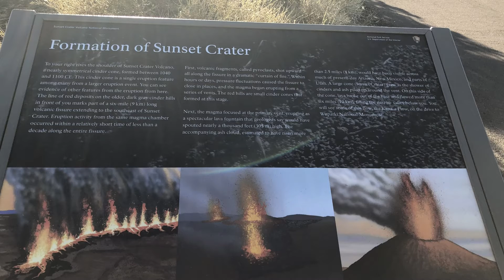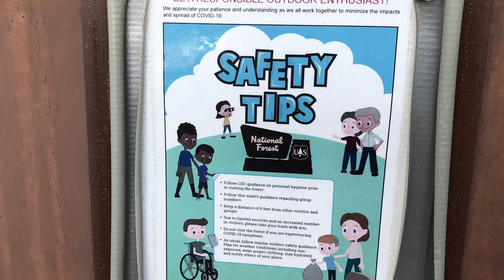meandher 2020 Sunset Crater AZ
Amazing volcano chain, only a 1000 years old.  Nature has a firm grip in recovering the land.